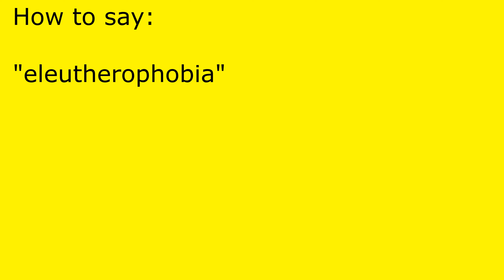How to pronounce eleutherophobia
eleutherophobia pronunciation.